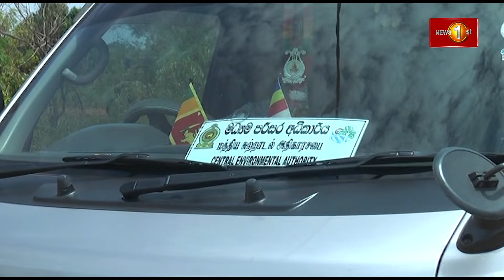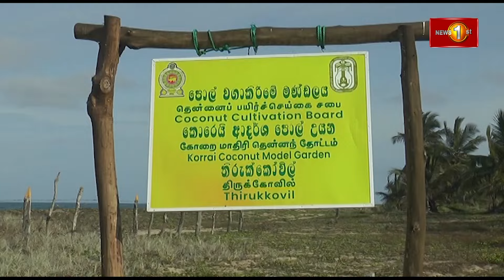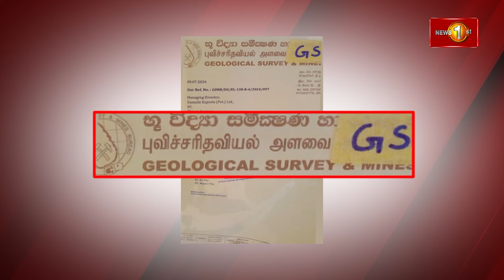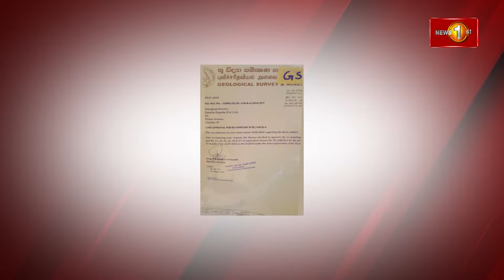திருகோணமலை முதல் அக்கரைப்பற்று வரையான கடற்கரைப் பகுதியில் கனியவள ஆய்வு தொடர்பான சக்தியின் தேடல்...